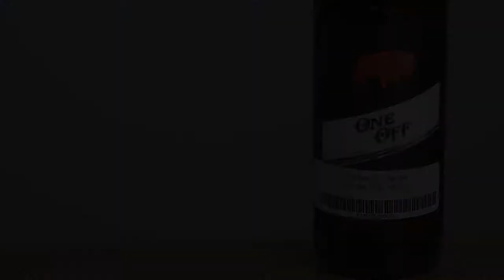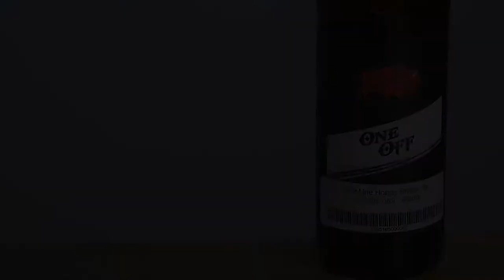The Casual Libationist | S02E12 | Spotlight Episode: Red Bison Brewery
"All I tasted was head there ... which is normally not a problem for me."

What's shakin', Libation Nation!

It's time to shine our spotlight on another incredible Calgary brewery!
In this episode, we sample four delectable beers from Red Bison Brewery

We hope you enjoy watching the show even half as much as we enjoyed drinking the beer!

Cheers!!!

Reviewed by:
Susie Ehrhardt   |   Grant Flegg   |   David Janzen
Peter Kieran   |   Craig McFarlane   |   Nicola Wilson

Be sure to check out Alberta's Newest Craft Beer Club CRAFT TAPP!!!
Beer delivered to your door monthly, featuring ALL ALBERTA BREWERIES!!!

The Views and opinions expressed in this video are solely those of the individual reviewer(s) and do not necessarily reflect or represent those of The Casual Libationist and its creators.